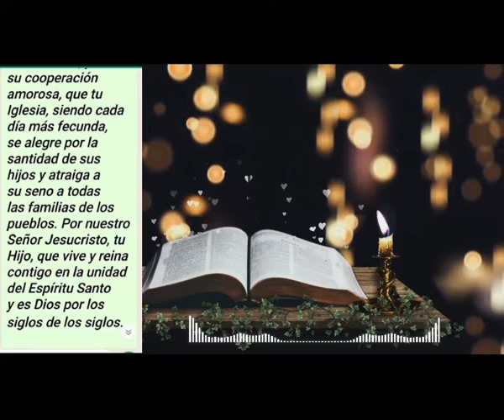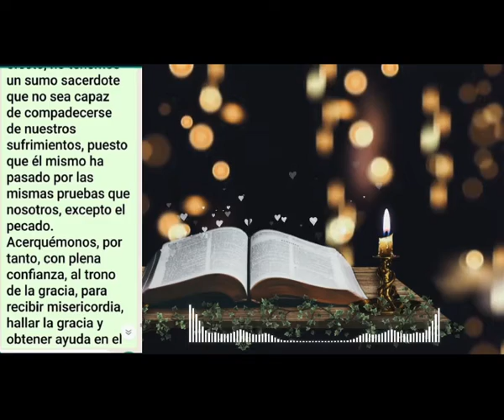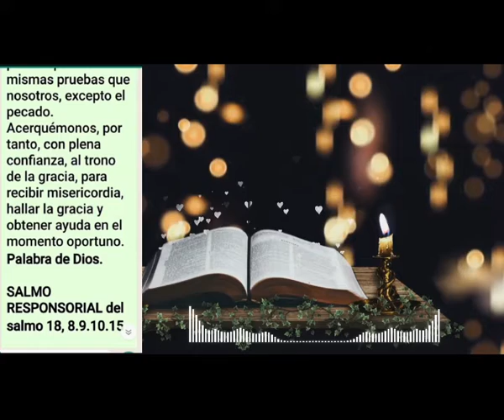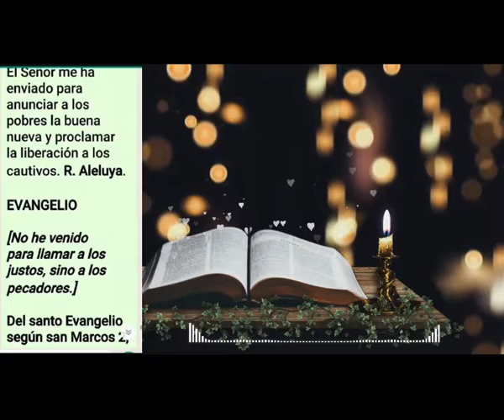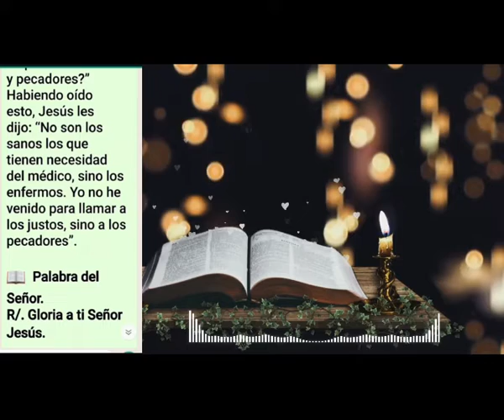Liturgia de la Palabra - Lecturas - Sábado I semana del Tiempo Ordinario.